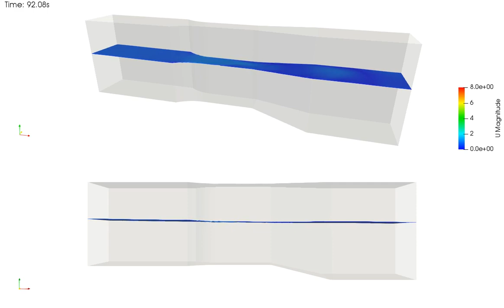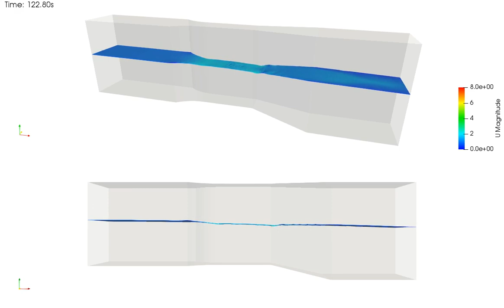2020-04 - Flat-bottomed flow measurement flume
Flat-bottomed flow measurement flume is simulated by OpenFOAM under both modular and non-modular flow conditions.

Q is constant at 7.5m3/s throughout the simulation.

Tail water depth varies as follows:
1. From 0s to 40s, depth = 2.32m
2. From 40s and 60s, depth increases to 4m
3. From 60s and 120s, depth = 4m
4. After 120s, depth reduces to 0m

For 1, it is modular flow which is the normal operation mode of measurement flume. Measurement of upstream water depth gives accurate flow measurement. Constriction at the throat forces water to pass through critical depth giving unique depth-discharge relationship.

For 3, it is non-modular flow. Upstream water depth is affected by high tail water, and it failed to measure flow rate. Flow stabilizes at about t=120s.

For 4, it becomes modular flow again.

This type of measurement flume is commonly used at outlet of preliminary sewage treatment works in HK. There might be cases that measurement flume was submerged by high tail water giving large flow reading, but it over-estimated actual flow rate.

Checking tail water level below modular limit is important to ensure reliable reading from the flume.